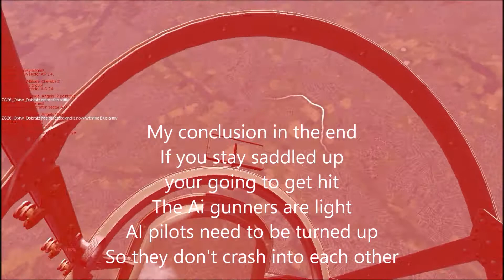AI gunner and pilot skill testing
Testing the accuracy of gunners and pilots of AI bombers
108 bomber stream
Cliffs of Dover Blitz version 4.5
Warbirds of Prey server.